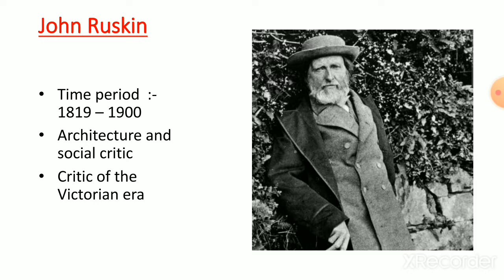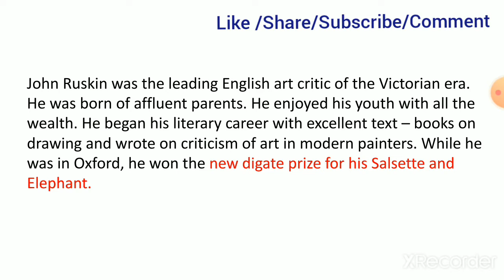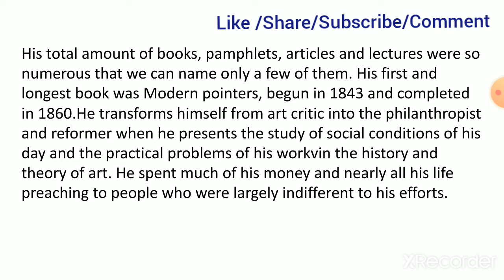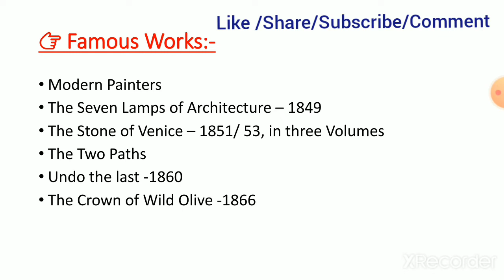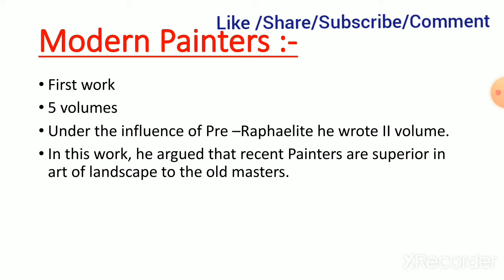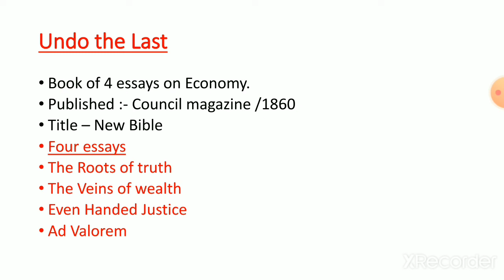John Ruskin biography in hindi || Undo the last || Smart learning everyday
The Tragedy and its types:-

Sahitya Academy award - https:/ni/youtu.bnoe/AuQ2oUe9e_I